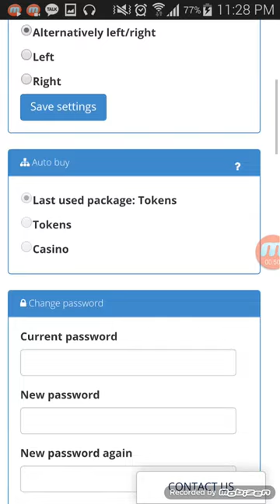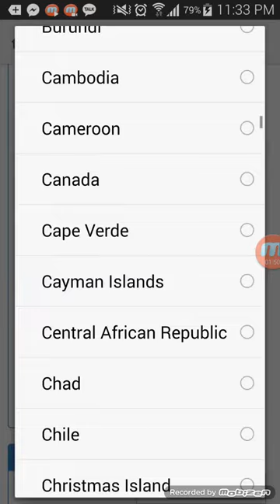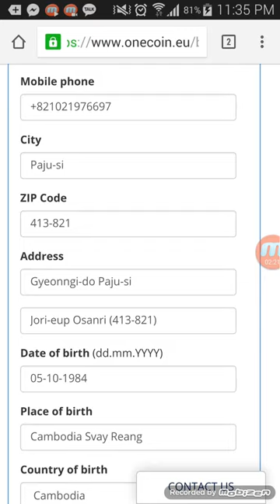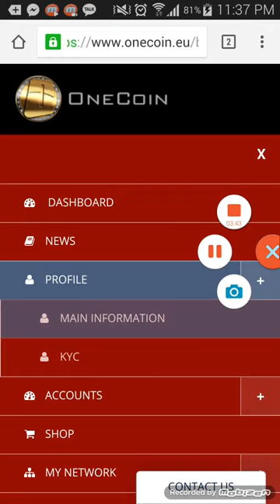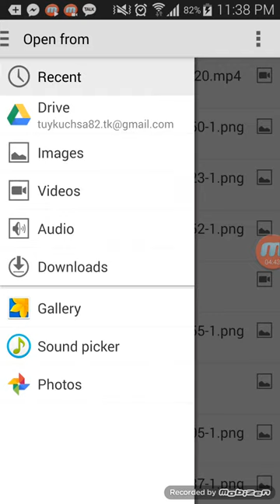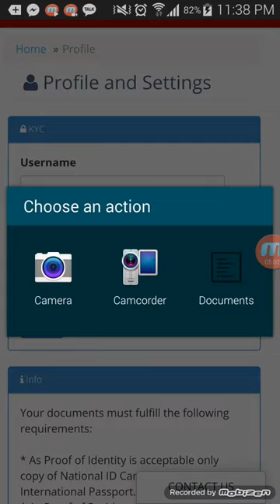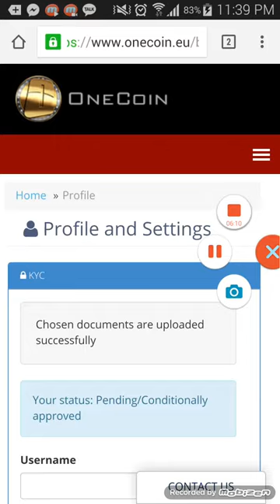How to fill the MAIN INFORMATION and KYC របៀបបំពេញ MAIN INFORMATION & KYC